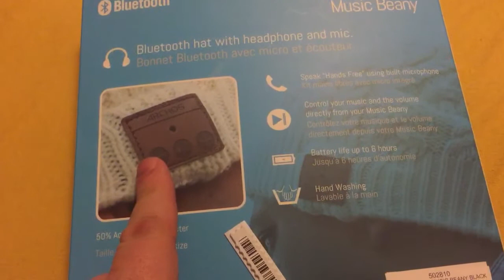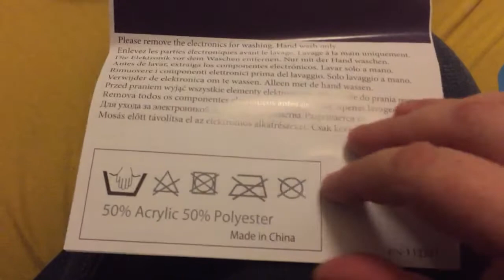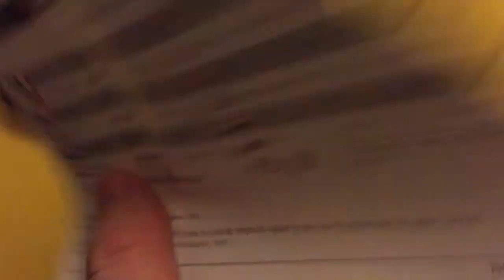Déballage du bonnet Archos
Déballage du bonnet Bluetooth connecté Archos Music Beany